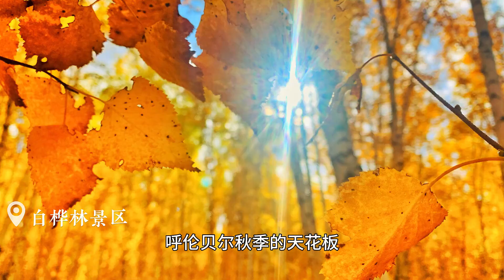呼伦贝尔秋季哪里好玩不踩雷？本地人告诉你怎么玩！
哈嘍，大家好～
我是邊境阿莉婭
一名住在內蒙的俄羅斯族姑娘
遠離城市喧囂，和俄羅斯族姑娘相遇在邊境！
如果你想了解特色的內蒙生活，歡迎一起交流分享
再次感謝大家的喜歡